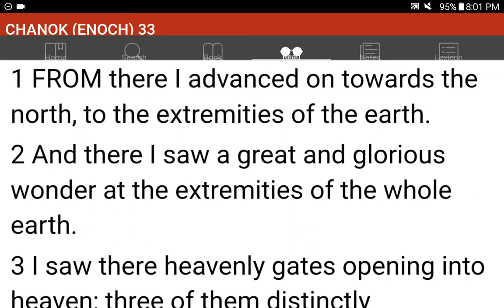💜h?™ "What's the MOST HELPFUL & SIMPLEST WAY that WORKS?"™ GIVE 1P/Month NOW! GCash